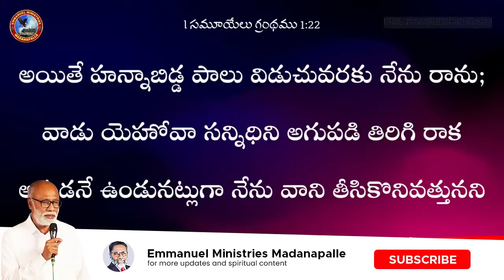వివాహమై చాలా సంవత్సరాలైనా పిల్లలు లేరా? అసలైన కారణం ఇదే!|Pas.S.Rajasekhar Garu|EmmanuelMinistriesMPL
SUNDAY SERVICE TIMINGS
                    SERVICE :   9:00AM to 11:30AM

- ప్రతి నెల మొదటి తేదీన రాత్రి 7 గంటలకు సంఘ వాగ్ధాన కూడిక.

 EMMANUEL MINISTRIES
 HP Gas office Road ,
 Bakavanithota